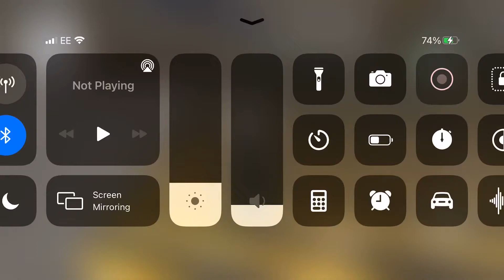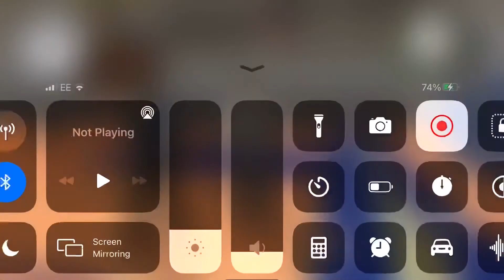Bully anniversary edition Mission 51 Jocks Challenge (iOS with PS4 controller)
Charter 4 Mission 4 Jocks challenge